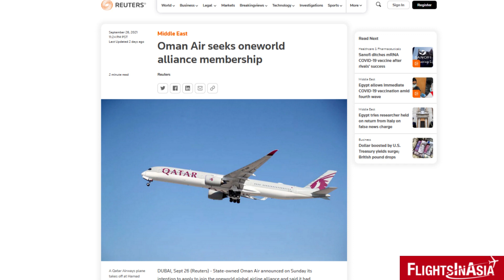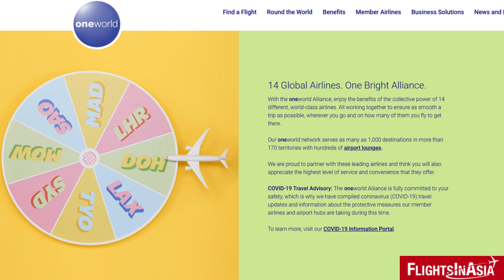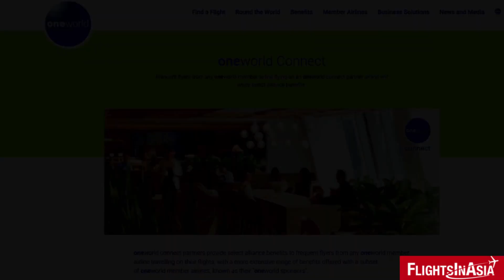Oman Air Seeking OneWorld Alliance Membership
Recognizing the importance of an airline alliance membership, one Middle East carrier - Oman Air - has set its sights to become the newest member of the third biggest global airline alliance - OneWorld.

Video/Image Credits: Pixabay, OneWorld, Oman Air